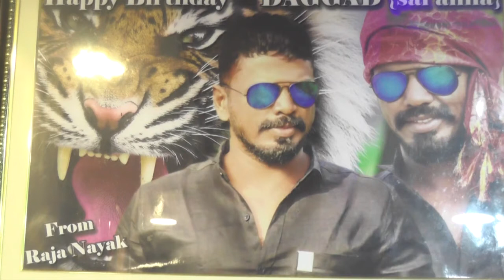dagad sai song by peddi k eshwar